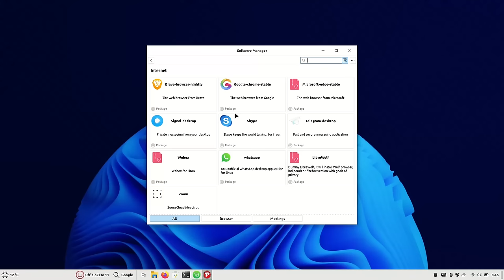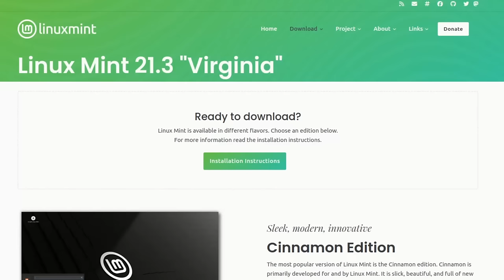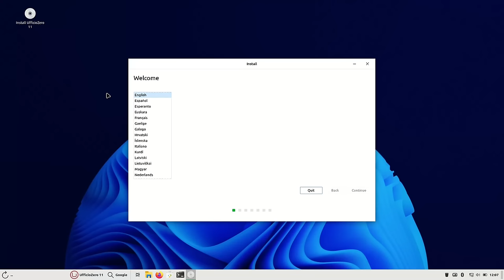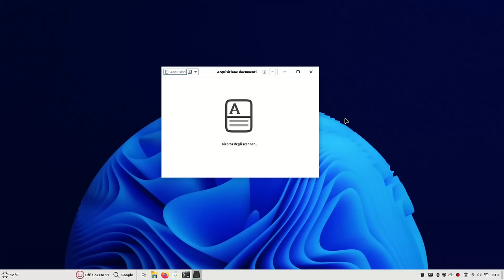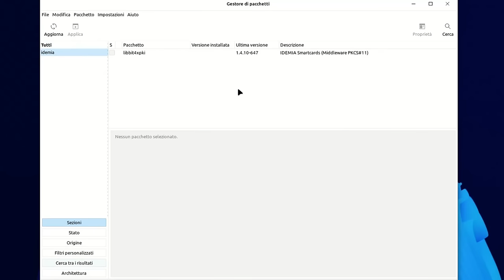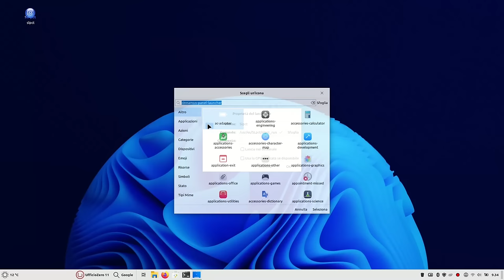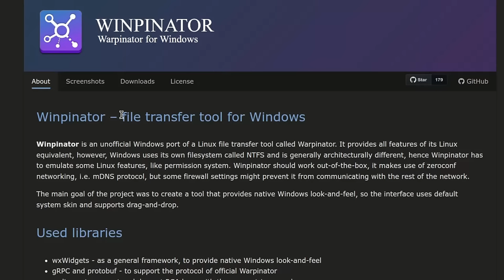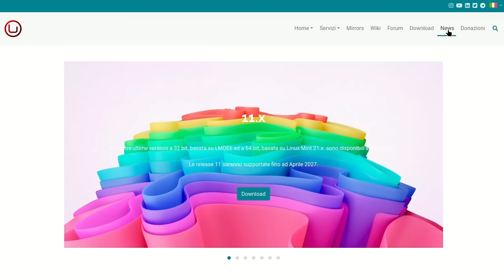Recensione Ufficio Zero Linux: distro italiana per il lavoro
Ufficio Zero Linux è rivolto a liberi professionisti, partite IVA, enti privati e statali che vogliono utilizzare uno strumento gratuito, utile e di facile comprensione, per affrontare senza traumi una migrazione da Windows a Linux. Vediamo cosa ha di particolare e perché vale la pena provarlo.

0:00 Sommario
0:31 Caratteristiche principali
5:40 Le edizioni
6:48 Scarico e installo la 11.1
8:49 Repository aggiuntivi
9:07 ↪ Stampante e scanner pronti all'uso
11:12 ↪ Più software utilissimo
11:46 ↪ Wine aggiornato con un click
12:38 ↪ Strumenti di firma digitale
13:28 Postinstall con il software curato da UZL
14:07 ↪ Middleware lettori CNS, ArubaSign e Firma4NG
15:08 ↪ Slpct e processo civile telematico
17:13 ↪ Lanciatori desktop per Aruba Sign e slpct
18:25 La mia personalizzazione in stile Windows 11
19:25 I vantaggi della base Mint in ufficio e azienda
19:46 ↪ Ripristino di sistema integrato
20:28 ↪ Attivazione Firewall facile
21:05 ↪ Condivisione file con Warpinator
21:47 ↪ Applicazioni web
22:21 Documentazione e supporto
22:51 Contribuisci se ti è utile!
23:58 Ricapitolando

🙏 Sostieni alternativalinux! 🙏
◾Con una piccola donazione anonima BitCoin:
👉 1Au1m1MSSR7Q27TRot2SJwhxZnM8KSkYKY